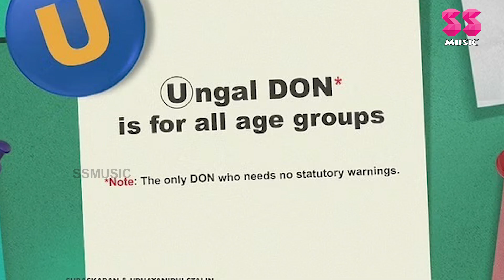1000 கோடி வசூல் பண்ண பிறகும் சம்பளத்தை ஏற்றாத நடிகர் YASH | 10 News 5 Mins, News Break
1000 கோடி வசூல் பண்ண பிறகும் சம்பளத்தை ஏற்றாத நடிகர் YASH | 10 News 5 Mins, News Break SS MUSIC  | 09MAY2022